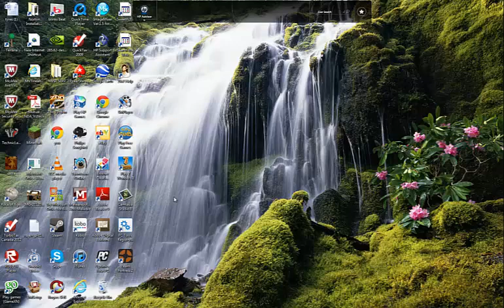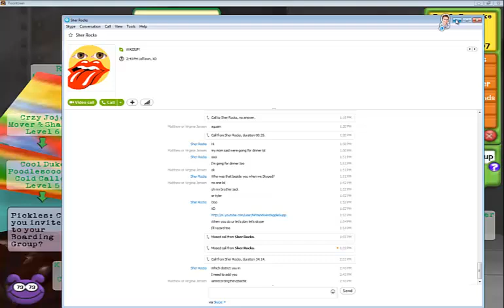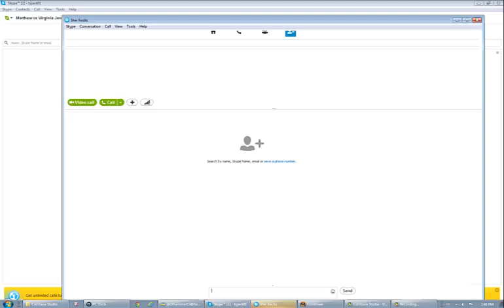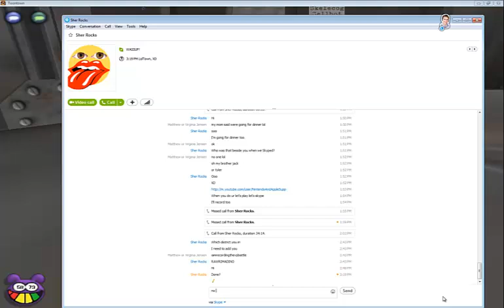toontown special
a toontown special